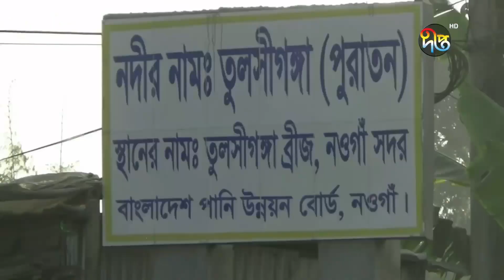খননে স্বরূপে ফিরছে তুলসীগঙ্গা নদী || Tulsi Ganga || Deepto News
খননে স্বরূপে ফিরছে তুলসীগঙ্গা নদী

Address:
Deepto TV
7/A/GA Tejgaon Industrial Area,